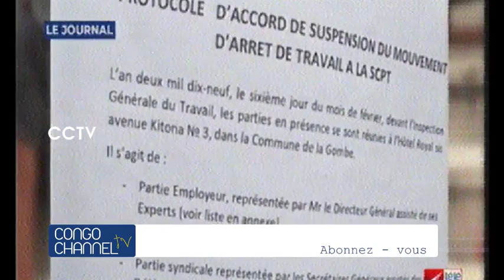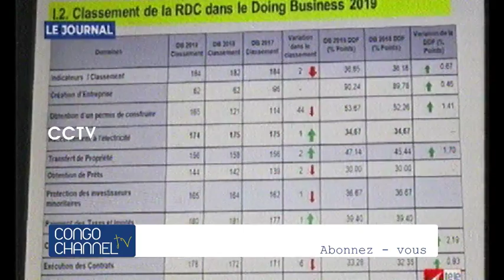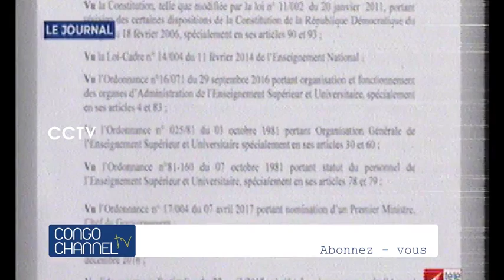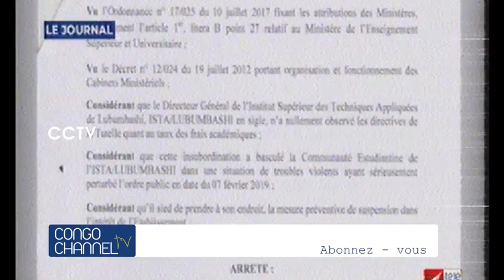FATSHI respecté à Brazzaville plus que KABILA